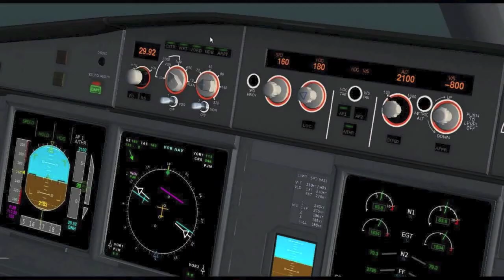Merlion Virtual Airlines | Official Trailer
Merlion Virtual Airlines Trailer Made By Merlion Pilots